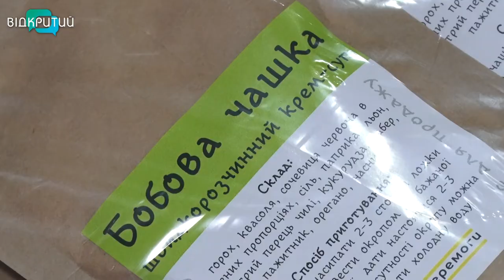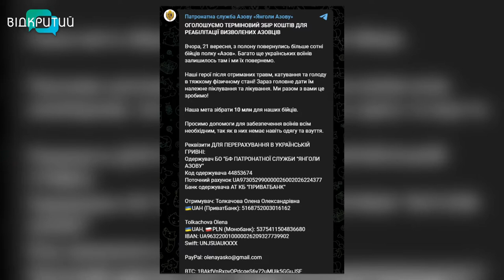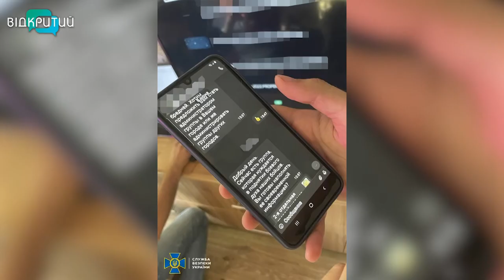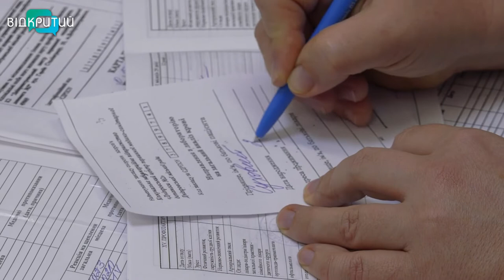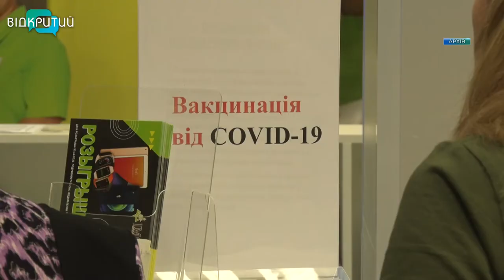Новини OPEN NEWS від 23 вересня 2022 року 20:15